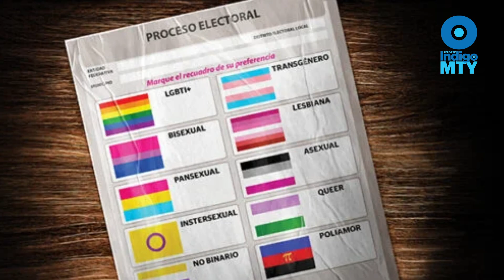Excluyen a comunidad LGBT+ de candidaturas en Monterrey | Reporte Indigo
A pesar de la jurisprudencia creada, el IEEPPC no propició las condiciones para que representantes de la comunidad LGBT y personas con discapacidad (PCD) accedan a cargos públicos en el proceso electoral de este año.